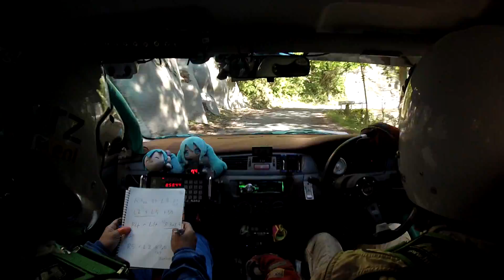初音ミクランサーでゆく♪南信州ラリー2016 SS7